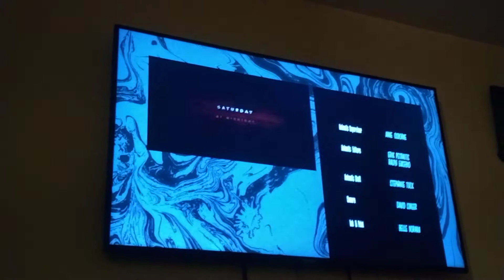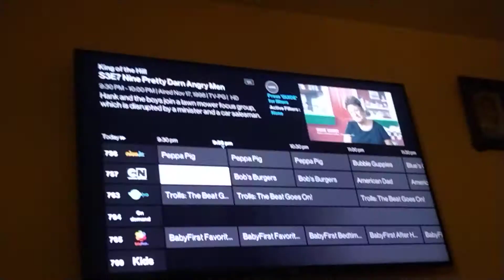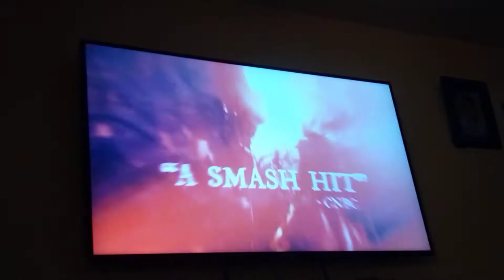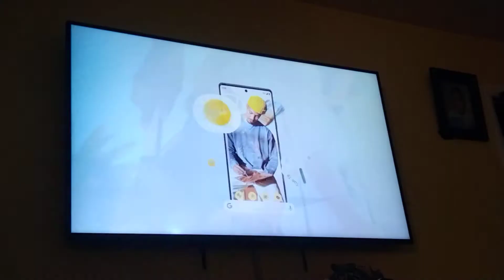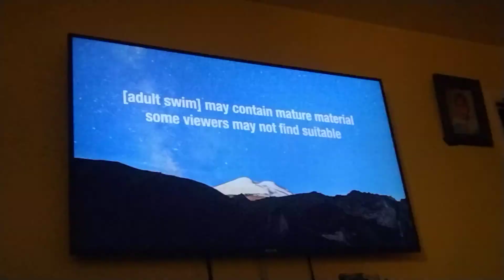Adult Swim Commerical Break After The Return Of King Of The Hill And Before Bob's Burgers M 11/22/21